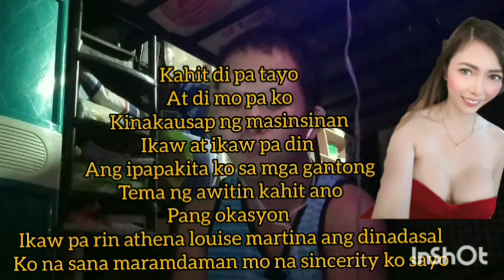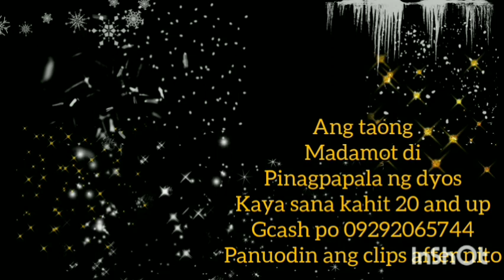BIBINGKA | BEN & BEN | MIKHA BERNARDO | geloamarantevlogs | Song Covers | Giveaway | SUBSCRIBE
free to send gift  tips via a gcash is for asia only but if you know how to use transferwise search on google thats money transfer to send to my gcash

for western union money transfer

michael angelo amarante

my country philippines

state asia

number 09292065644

Google from angels and saint michael and Music Ph for ben&ben and the mikha bernardo

BASAHIN MABUTE

my 6 youtube channel